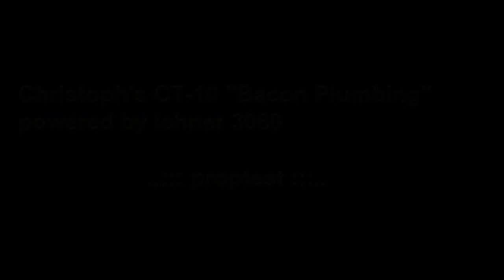baconblumbing_proptest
Christoph's 1:6  Hydro  "Bacon Plumbing" CT-10 testing some props
during our PB meeting in Paderborn 2012.